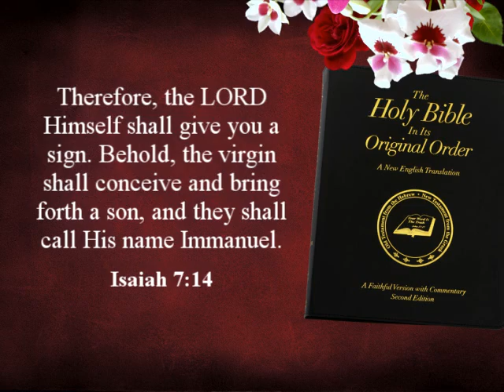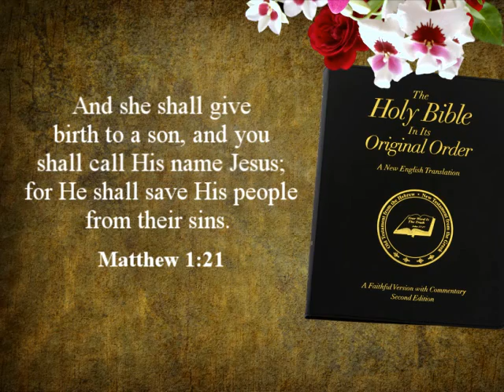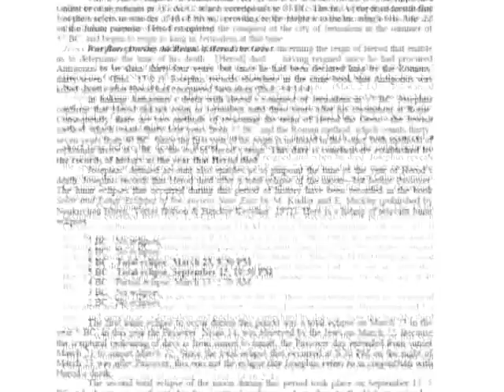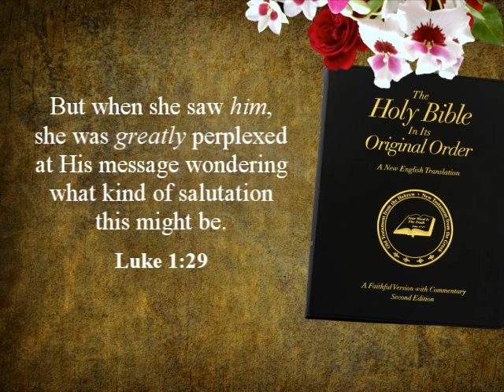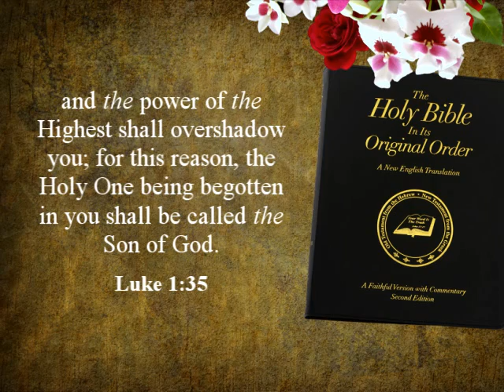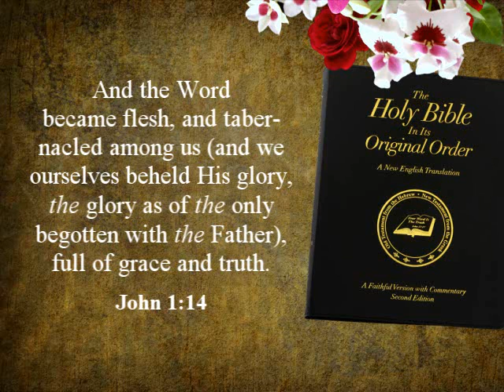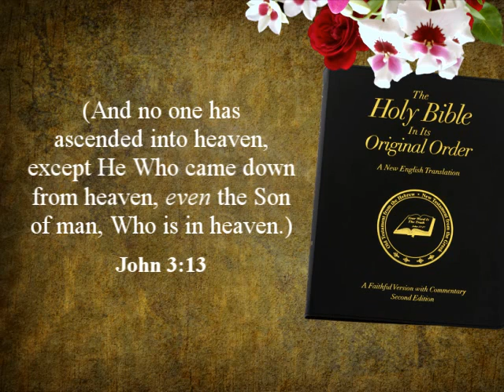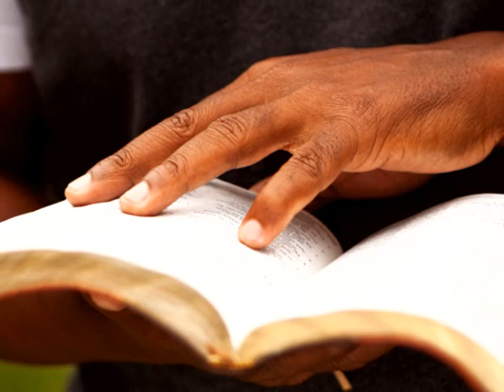Who Is The True Jesus Christ? Part 13